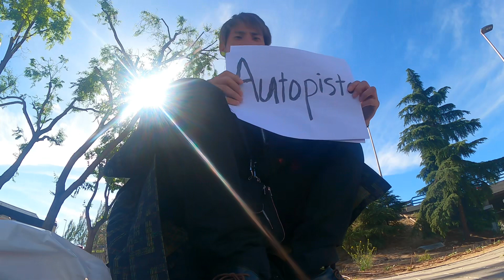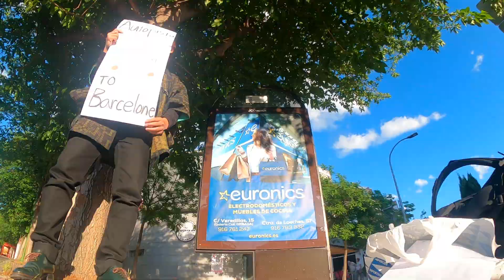〔EU12〕地獄から天国に、天国から地獄に落ちた男inスペイン